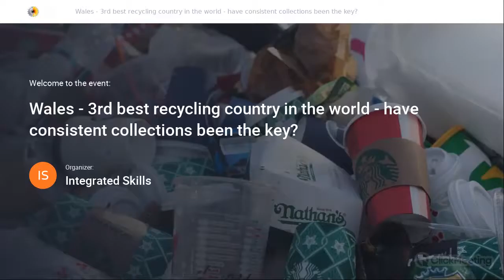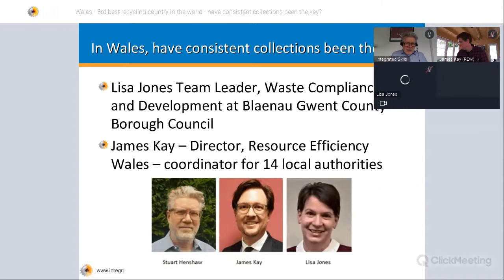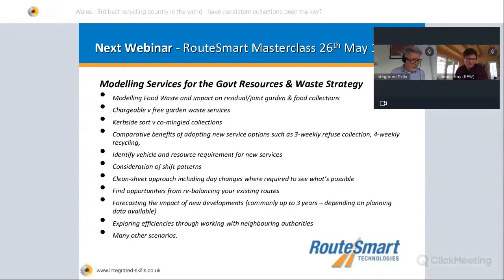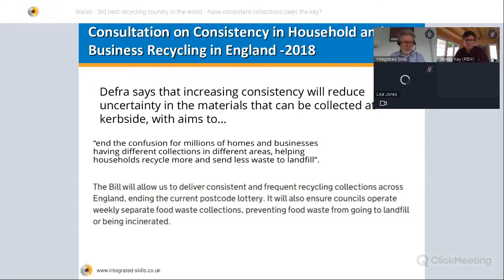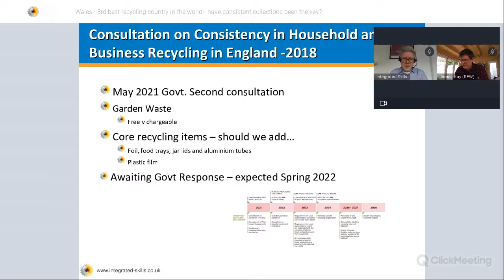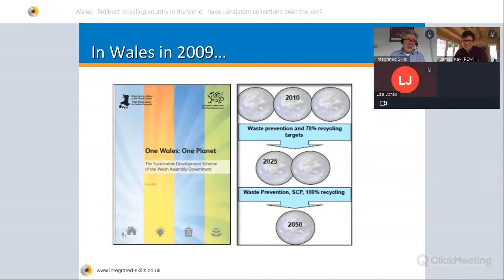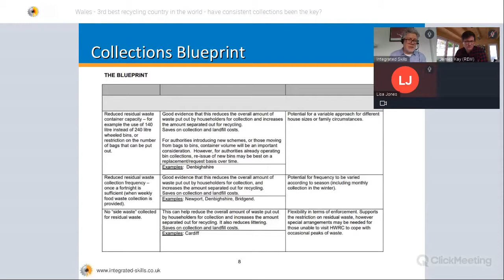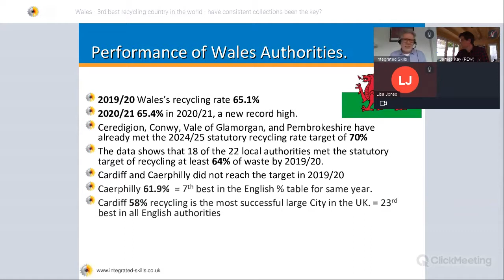Webinar: Wales - 3rd best recycling country in the world - have consistent collections been the key?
In our most recent webinar, Stuart spoke to James Kay, Director of Resource Efficiency Wales and Lisa Jones, Team Leader Waste Compliance & Development at Blaenau Gwent County Borough Council. First, Stuart recognised the world-beating success of Welsh local authority recycling – four Welsh authorities have already reached the 70% target, and all Welsh authorities together met the 2019/20 target of 64%.
But how much of this success has been due to ‘consistency of collections’ and how much have other factors played a part, such as: a national strategy & mandatory recycling targets to meet zero waste by 2050, strong measures to reduce residual capacity, a funded residual & food waste treatment infrastructure, and a commitment to education and enforcement.  It’s a good one!